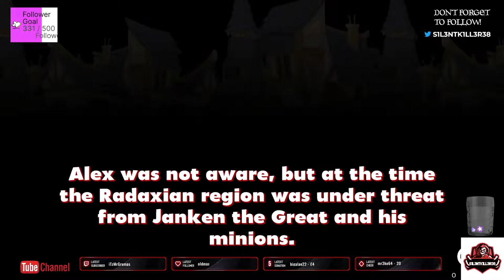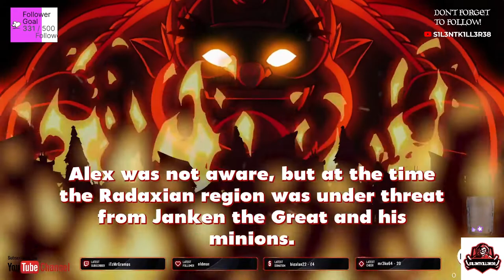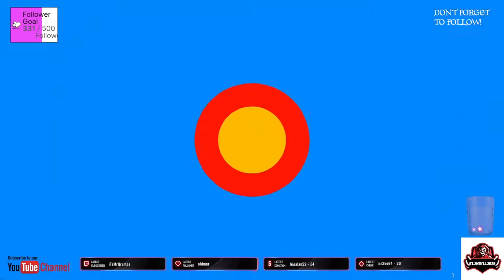alex kidd in miracle world dx part 1 ps4-No Commentary